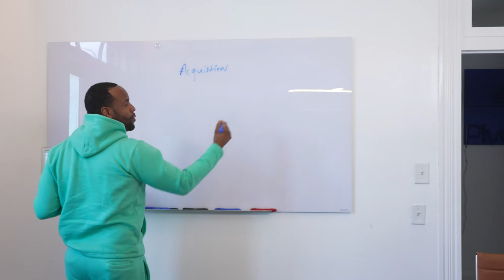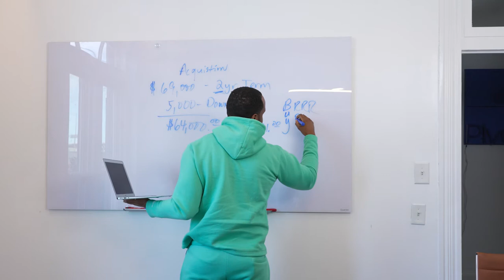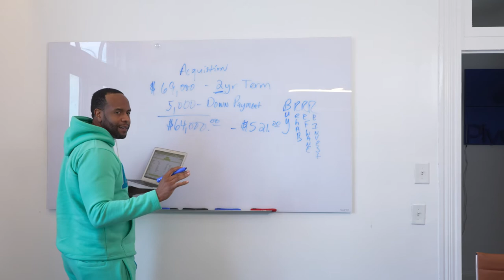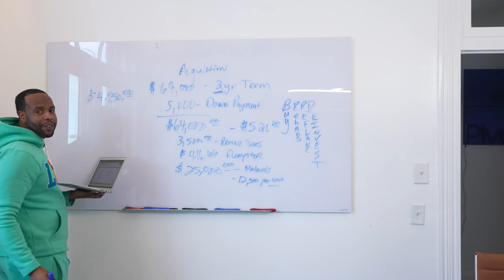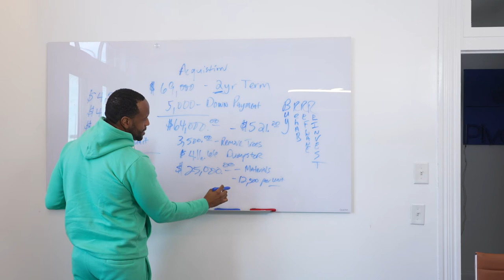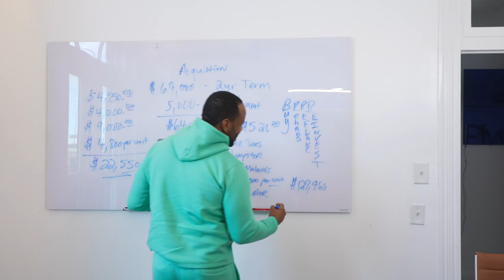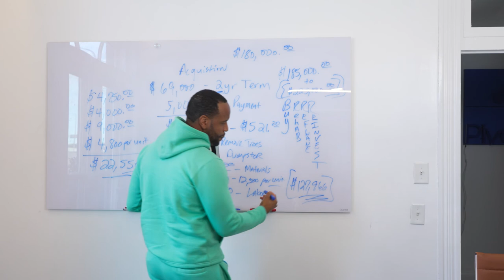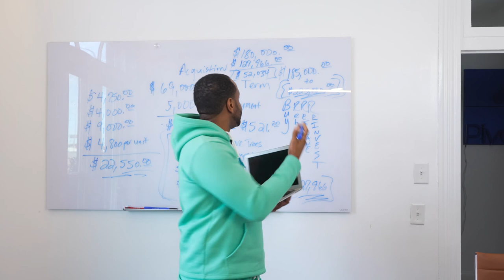Real Estate Cost 101 Joshua Mundy Vlog #7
Today I'm breaking down all the cost of the duplex project. As you make your investment in Real Estate its important to come up with a budget but it can definitely go left quick with the rising cost of materials. Be Sure to ask questions in the comments of this video and we will do our best to answer all of them.